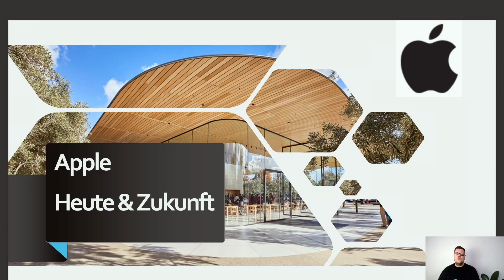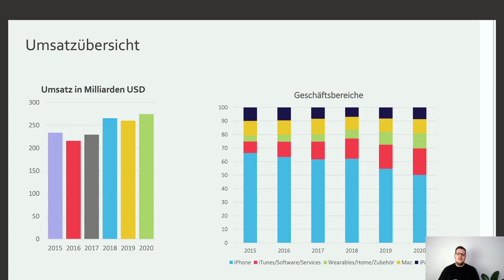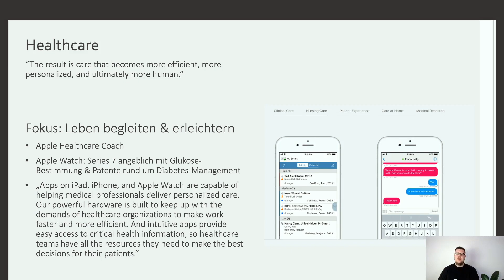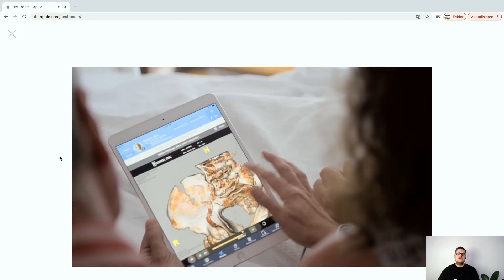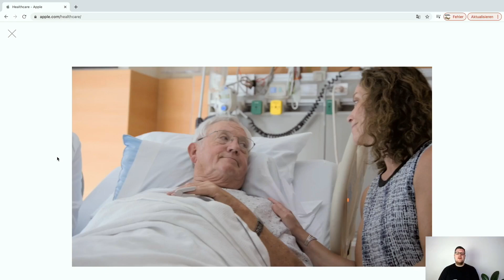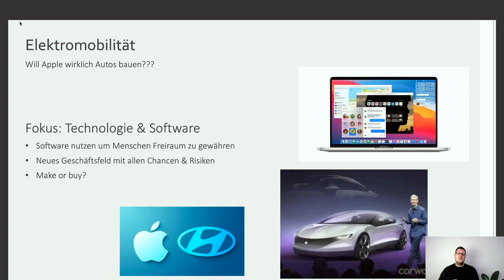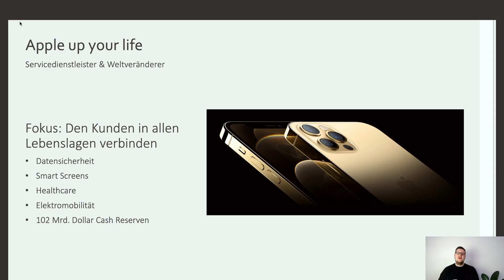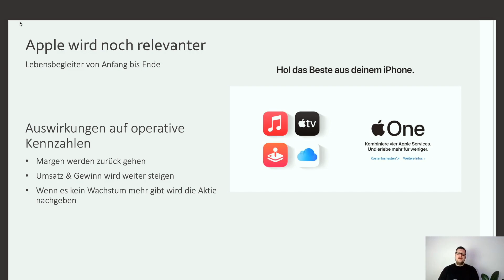Apple Aktienanalyse - Apple heute & Zukunft - Welche Chancen sehe ich?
Mein Equipment:
Meine Lieblingsbücher:
In diesem Video geht es um eine Apple Aktienanalyse und die Zukunftschancen/Felder von Apple.

Viele Grüße
Sven